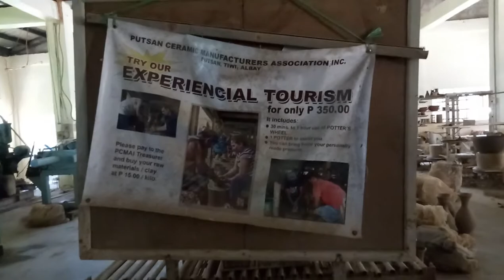ALBAY POTTERY EXPERIENCE (BICOLANDIA DAY 3) | Travel Vlog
Hello, Jazzters! Sinibukan kong gumawa ng paso kung saan ko ilalagay ang abo ng mga nanakit sa akin. CHAROT! HAHA

Akala ko madali lang ang pottery, mahirap pala! Na-enjoy ko ang activity na ito, i-try n'yo din at support natin ang pottery industry.  Yay!

39 na tayo, sana before end of the year 50 na tayo ano? HAHA

To more travel vlogs!

Follow me on instragram and twtitter if bet n'yo lang naman. Wala ditong pilitan. HAHA @thejachinjane